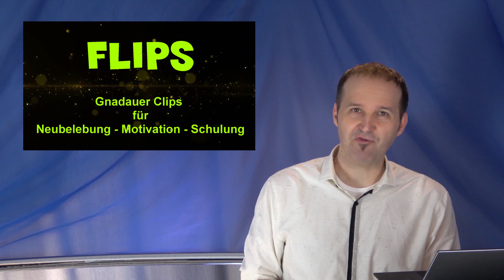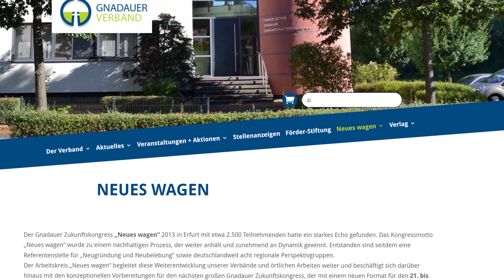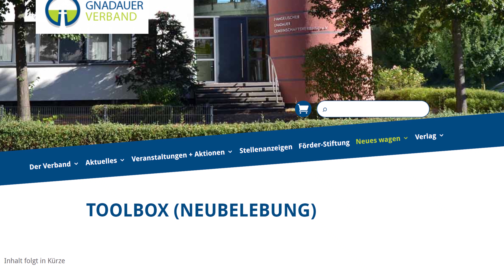FLIP Einführung Originalfilm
Der Einführungsfilm zu den Gnadauer Motivations- und Schulungsclips mit allen Infos, wie ihr am besten mit den FLIPS arbeitet.